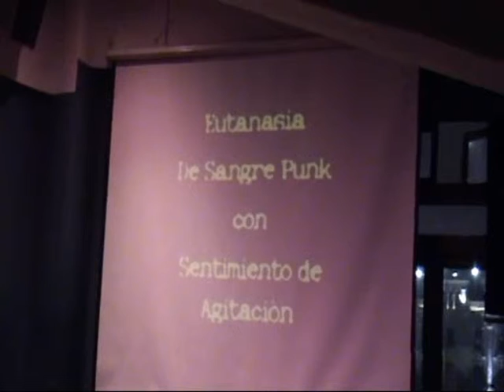AZFALTOZ BOMBA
ACCIÒN